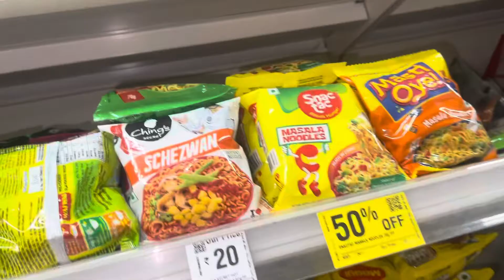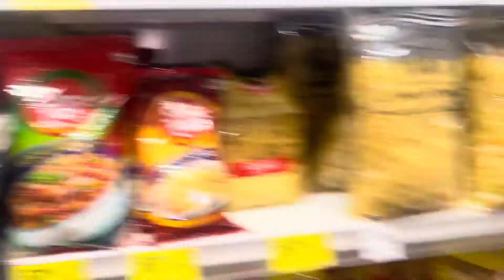Vinny Bunny masti and fun vlog ye kya kar rahe hai😳 masti youtube 😂